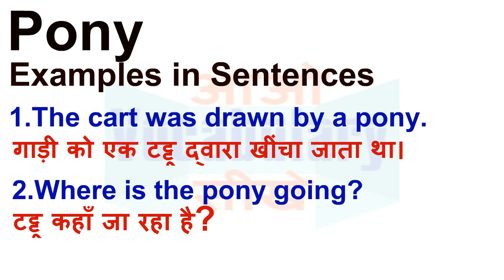Pony Meaning in Hindi | Pony Definition | Pony Ka Matlab Kya Hota Hai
Pony का हिन्दी मतलब
Pony का हिन्दी अर्थ, Pony की परिभाषा,
Pony का अर्थ हिन्दी में, Pony का इंगलिश अर्थ, Pony का उच्चारण और उदाहरण वाक्य। Pony का हिन्दी मीनिंग, Pony का हिन्दी अर्थ, Pony का हिन्दी अनुवाद